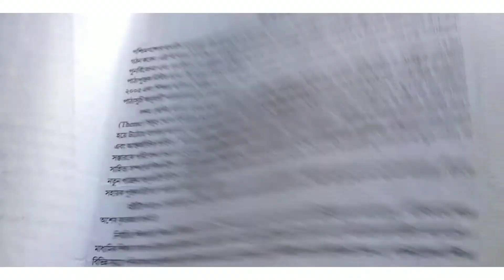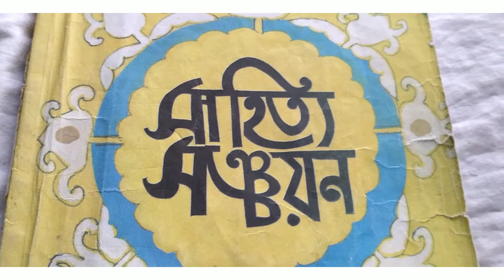madhyamik bengali suggestion 2023/class 10 bengali suggestion 2023/madhyamik 2023 bengali suggestion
studyforeducation study for education2
studyforeducation madhyamik 2023 suggestion